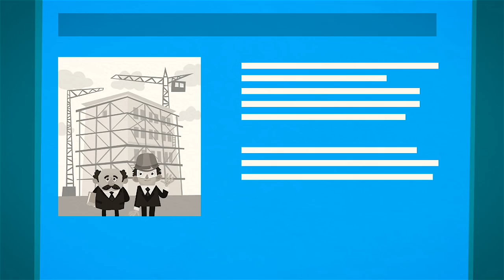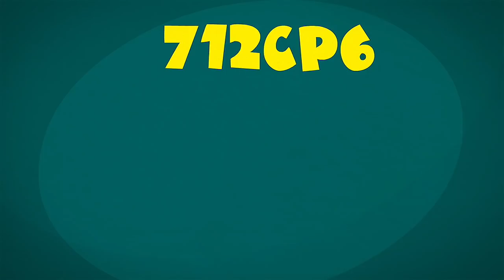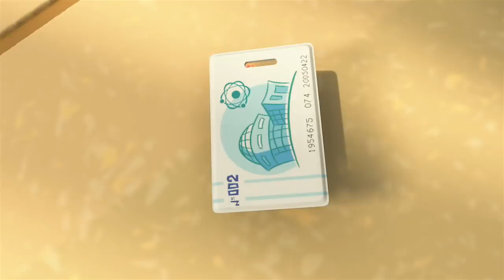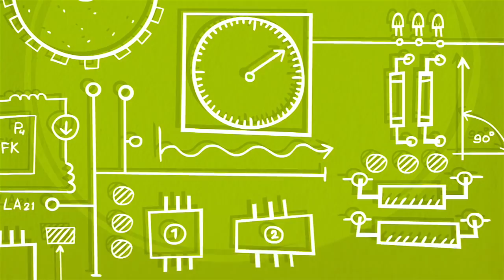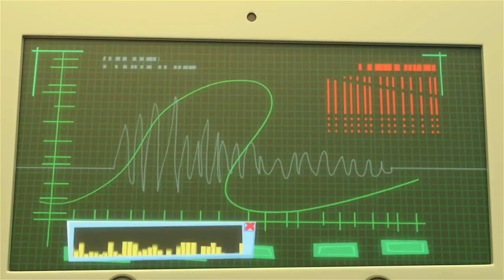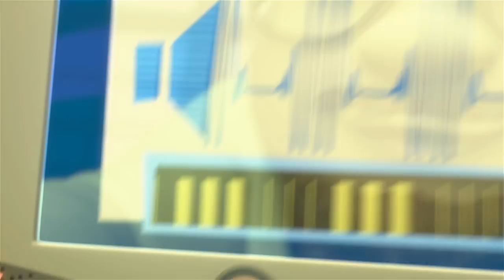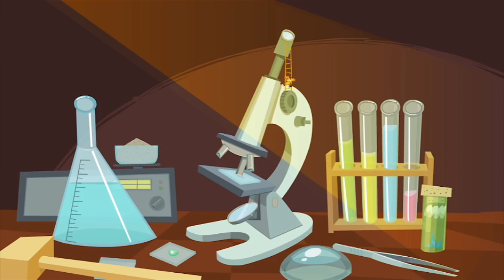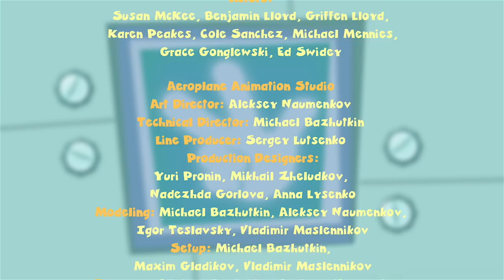The Fixies ★ Best Eugenius Episodes ★ Fixies English 2017 | Cartoon For Children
Nolik becomes worried that Tom Thomas won’t need him anymore as a friend after Professor Eugenius replaces the leg of Tom Thomas’ favorite toy bear with a prosthesis.

It’s a very hot day in the laboratory and the Fixies work together to unravel a messy tangle of cords so they can find a free outlet for Professor Eugenius to plug in his fan and cool off.

Tom Thomas makes a video call to Simka and Nolik at the lab and gets to see their Fixie School. But soon he must do some quick thinking when his dad enters and wants to know who the little creatures on the screen are.